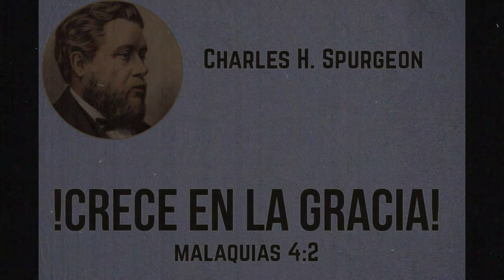No seas niño espiritual - Charles H. Spurgeon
Créditos:
Promesas de Dios para cada día. "Chequera del banco de la fe"
Devocional por Charles Haddon Spurgeon (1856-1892)